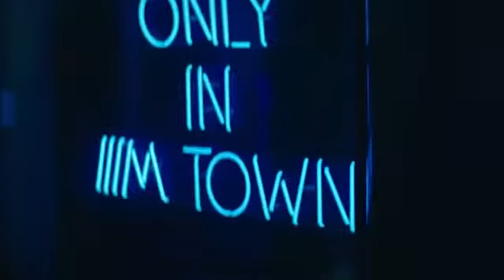BMW M TOWN – Where TOO MUCH is just right